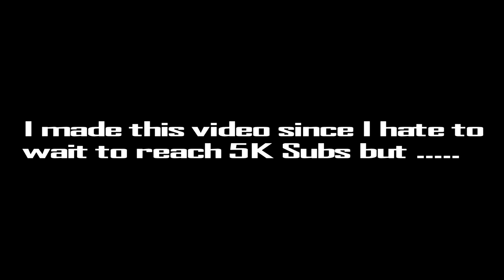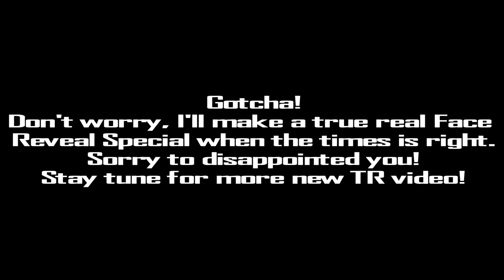(Early 5K Subs Special) REAL FACE REVEAL?! Is that real? Singing Reveal?! CLICK IT NOW FOR REAL?!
Finally, I decided to reveal myself for the first time with singing. I hate to wait about reaching 5K Subs but here's it!

Cosmic Remix by WinxFC